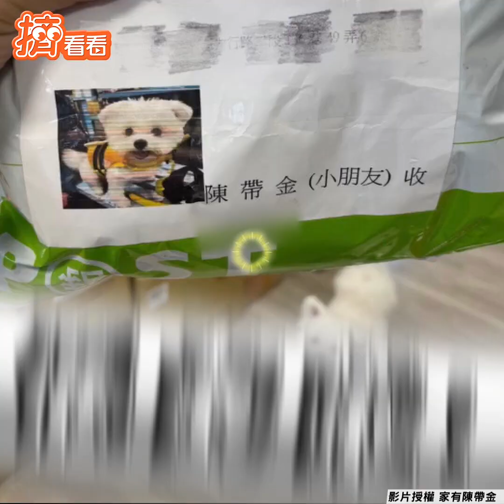害羞弟不敢看狗待門外！ 「陳帶金」飛奔萌招呼｜TVBS新聞｜擠看看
影音授權：家有陳帶金